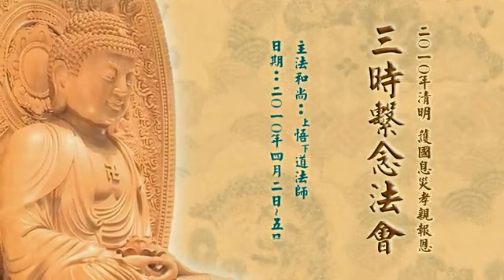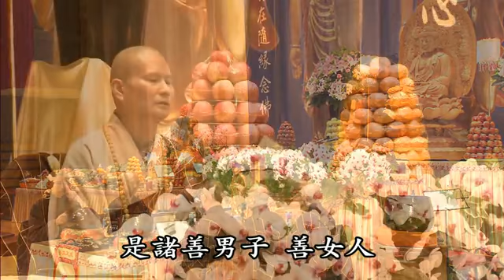(3/5) Pháp Hội Hộ Quốc Tức Tai Tam Thời Hệ Niệm 2010